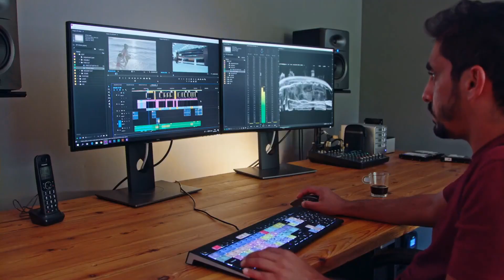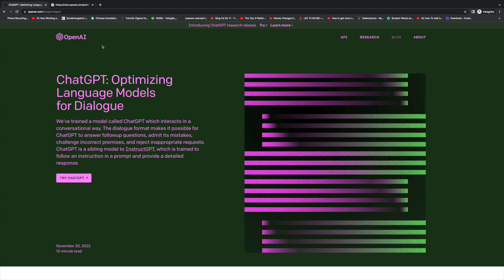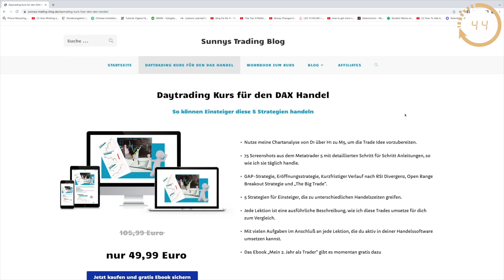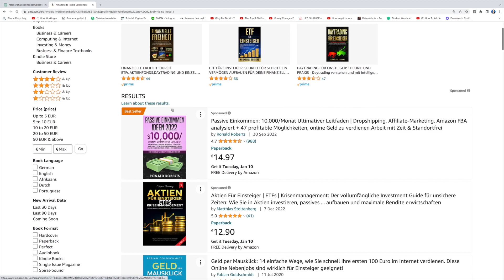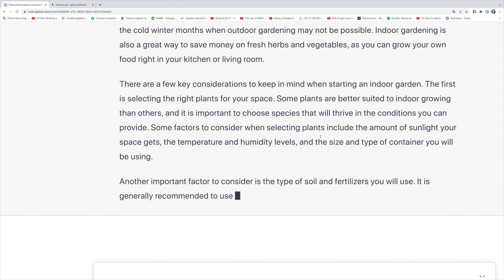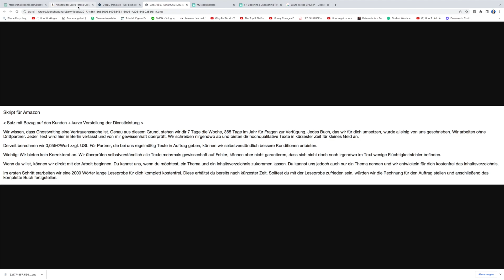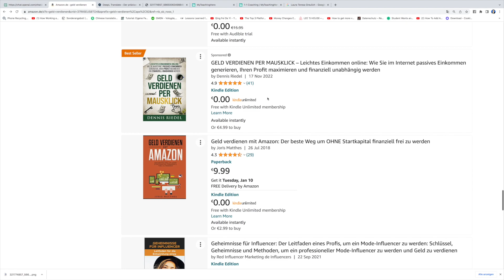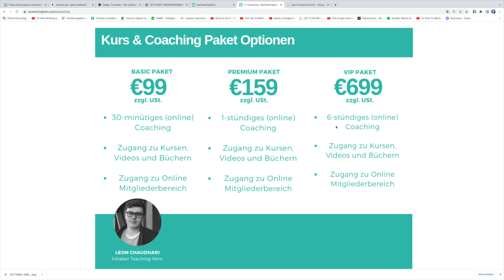1000€ AM TAG mit ChatGPT 💰💸 Online Geld verdienen 2023 OHNE Risiko & Startkapital - ChatGPT Deutsch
Künstliche Intelligenzen sind ein CLEVERER Weg Geld im Internet zu verdienen. In diesem Video zeige ich euch wie das Tool ChatGPT funktioniert.

00:00 Einleitung in das Thema
01:18 Wie funktioniert das Geschäftsmodell?
02:28 Anmeldung mit ChatGPT
03:04 Kursvorstellung
03:51 Geld verdienen mit Ghostwriting auf Amazon
08:51 Skript für die Kundenakquise
07:39 Deepl Strategie
09:16 Los geht's